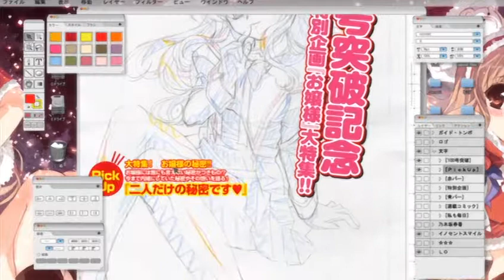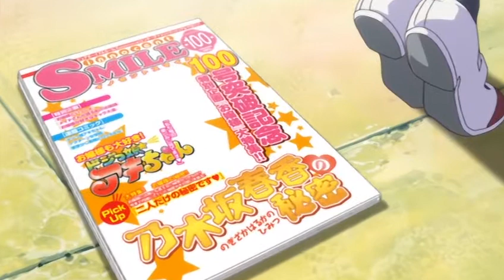Nogizaka Haruka no Himitsu ~ Opening